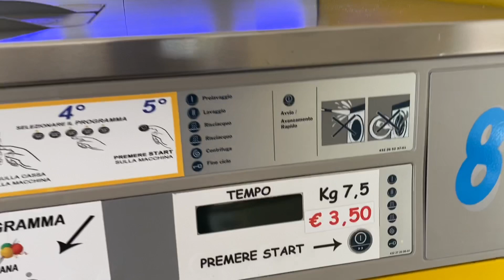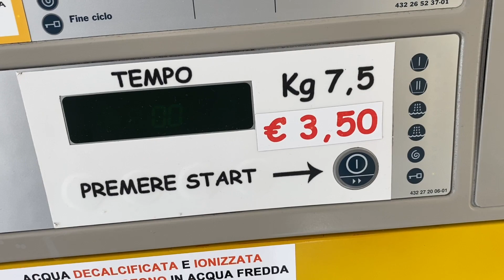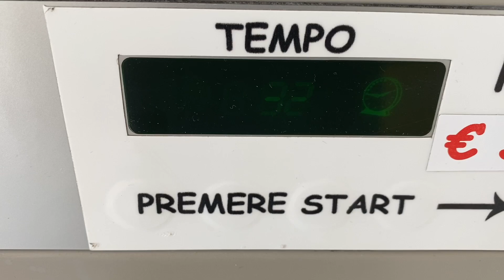Finally lockdown open in itlay